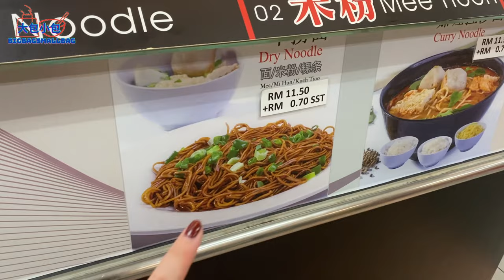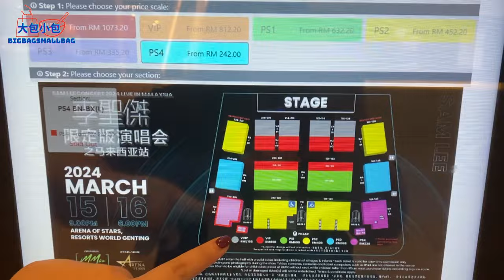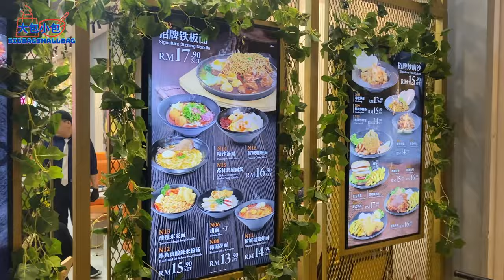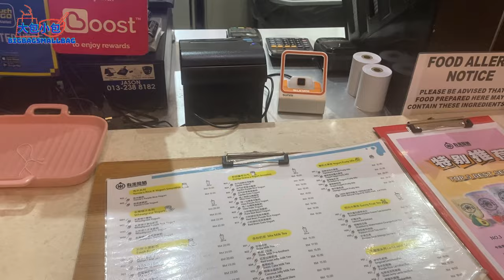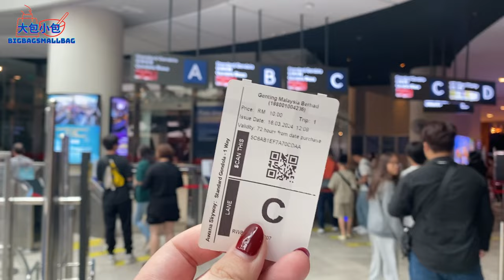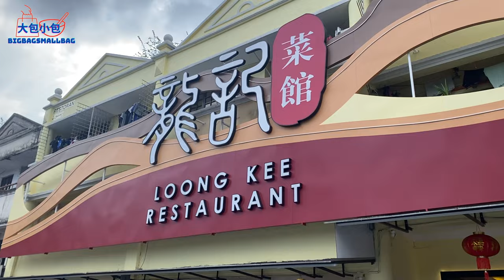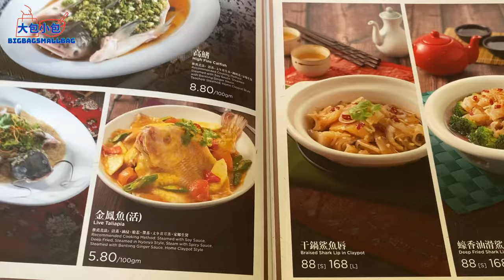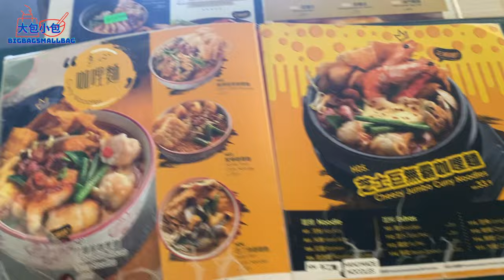【⚠️雲頂骗局⚠️】3D2N Genting Highland 雲頂高原 vlog 🇲🇾 | Everything We Ate 😋 & Scammers alert!!!!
Hello everybody!

It’s the time of the week for a new video!!! So I went to Genting in March and found out that there are actually many people trying to scam money in Genting…… 😤

So for those of you who are heading to Genting, please be careful!

Also, we have featured some of our favourite eats in Genting and a hidden gem that served super food Zichar food! Watch to find out where 🫶🏻

下個影片見咯❤️

XOXO,
Sq & Mago